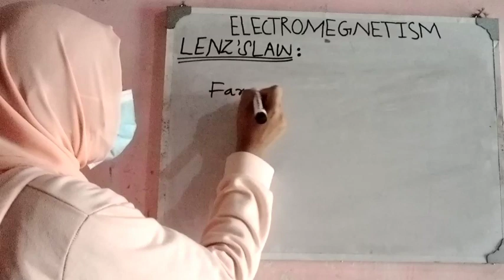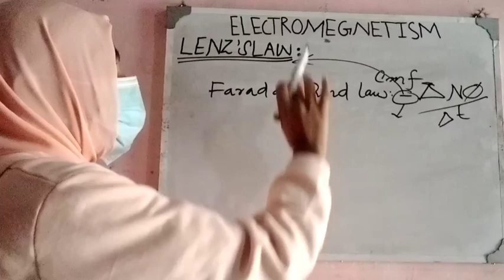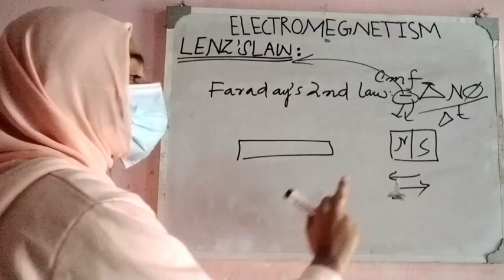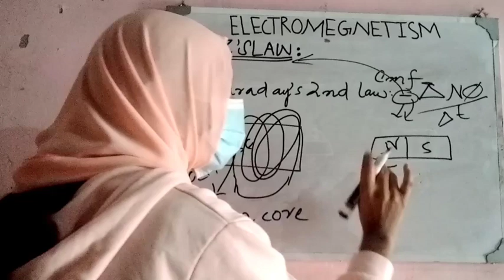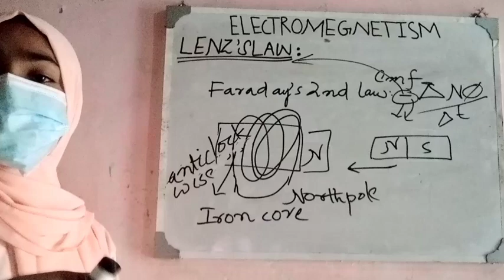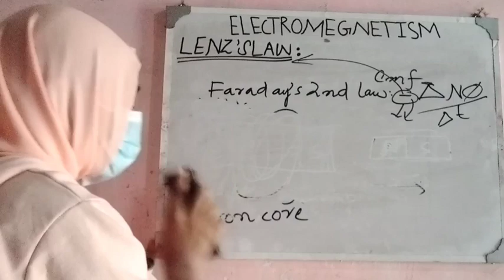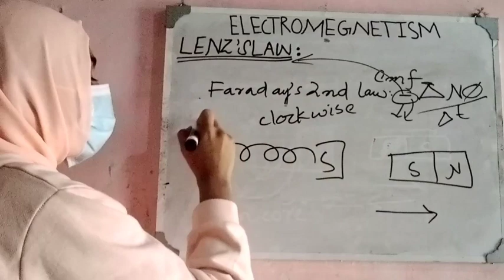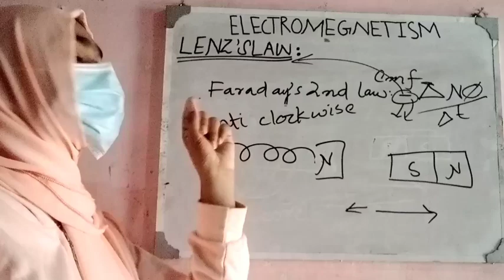Lenz's Law ll Electromagnetism ll Physics ll Full Concept